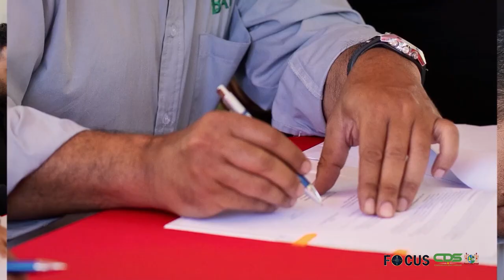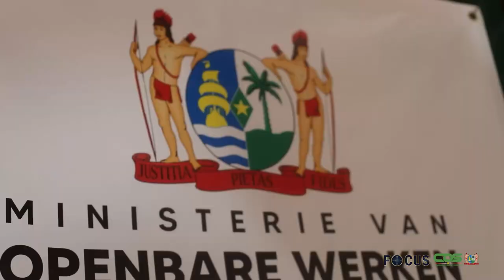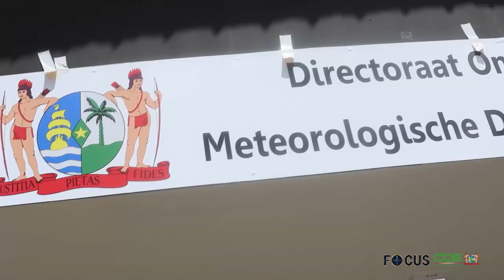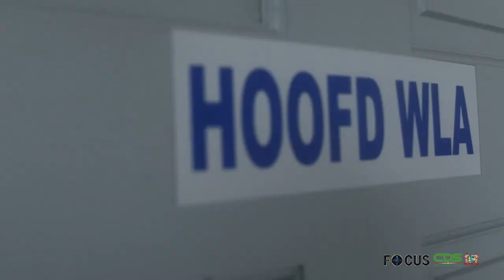FOCUS AFLEVERING 1096, DD 30 AUGUSTUS 2023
In Focus aflevering 1096 worden de volgende onderwerpen belicht:
- Project Reeberg is begin van groter geheel
- Regering rekent op bijdrage en leiderschap Nationaal Leger
- Openbare Werken doet duurzame investeringen voor verzamelen klimaatdata
- Parlementsvoorzitter Bee roept jongeren op talent positief in te zetten